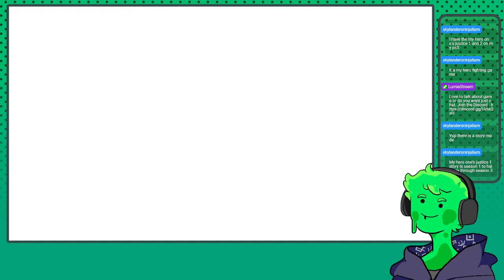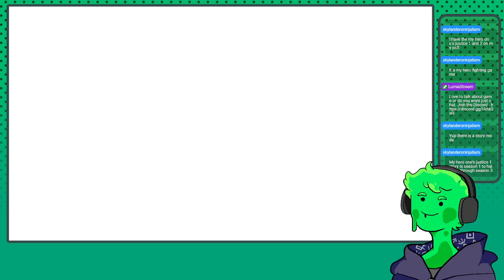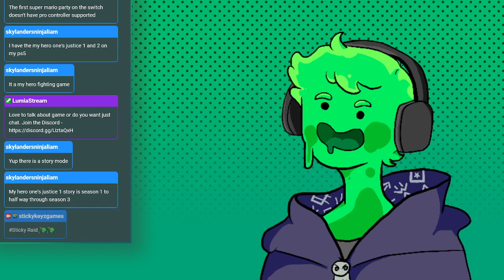Vegeta a Super Saiyan too? - Dragon ball Sparking Zero Twitch VOD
Now Vegeta is getting the glow up. Namek Saga is heating up.

Enjoy the VOD when you miss it out on the live stream.

I stream every Tuesday and Thursday  6:30pm NZT  -  8:30pm NZT